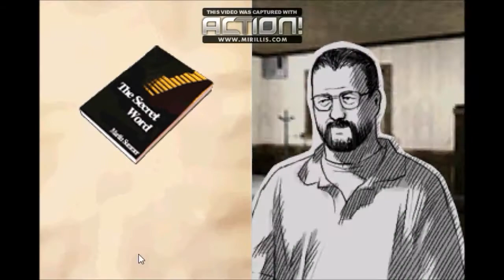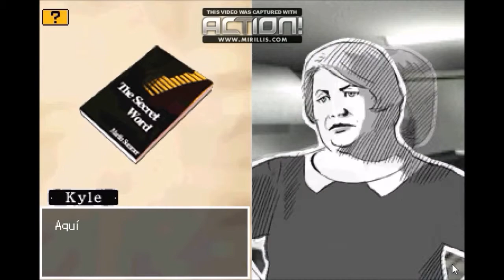Hotel dusk room 215 Capitulo 4 , 28 de diciembre de 1979 de 19:00 a 20:00 Parte (3/4)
Tercera parte del cuarto episodio de la novela.